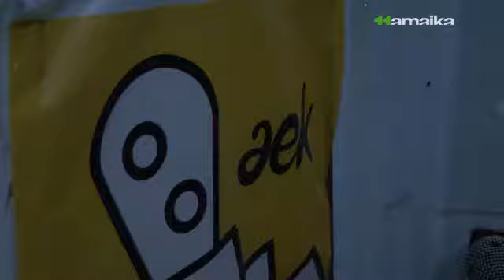Korrika 18 | Zabaltzeta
Korrika 18 Zabaltzetan zehar